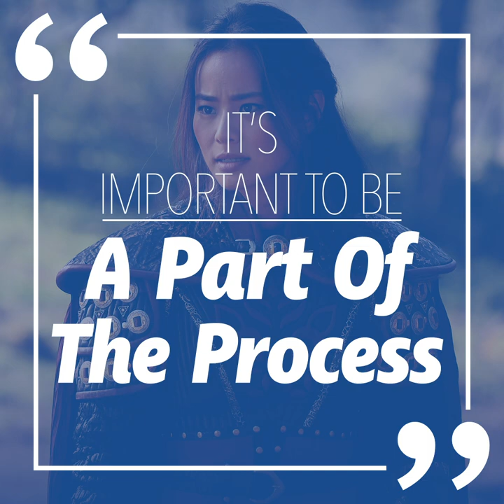Take it from Jamie Chung: ‘Michael K. Williams taught me everyone matters.’ l GMA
Actress Jamie Chung reflects on what she’s learned from her immigrant parents and what she learned on set from the late Michael K. Williams.